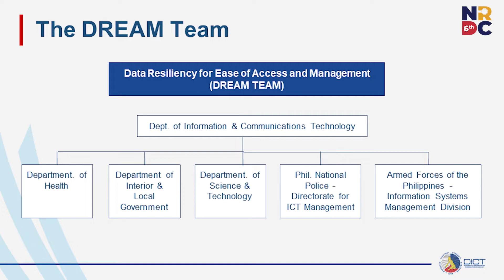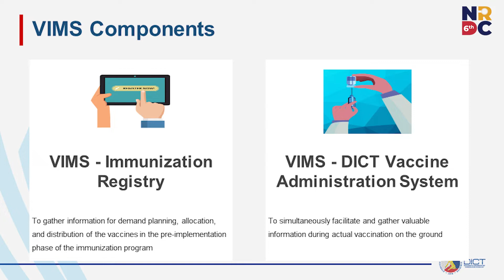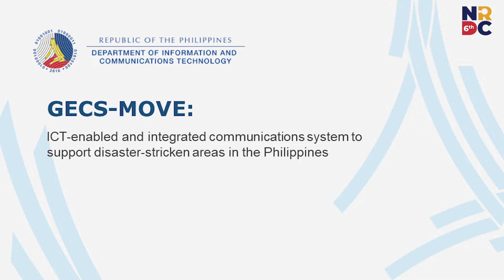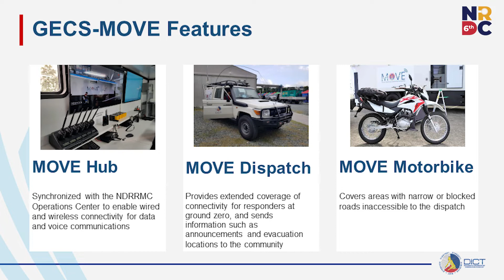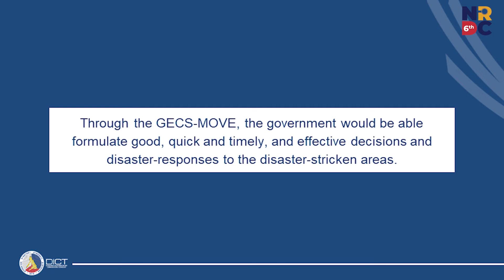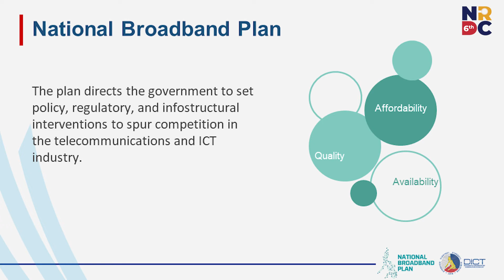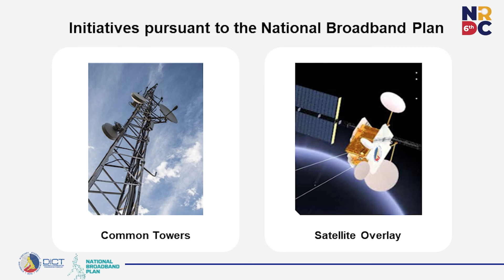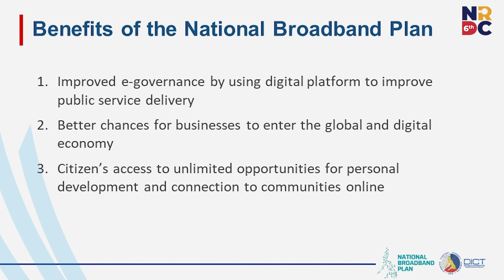Vaccine Information Management System | Dir. Leo Cipriano Urbiztondo, Jr.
6th National Research and Development Conference (NRDC) | Department of Science and Technology | Day 2: November 17, 2021

- Vaccine Information Management System
- National Broadband Management Program
- Government Emergency Communications System
By: Dir. Leo Cipriano Urbiztondo, Jr.
Department of Information and Communications Technology (DICT)